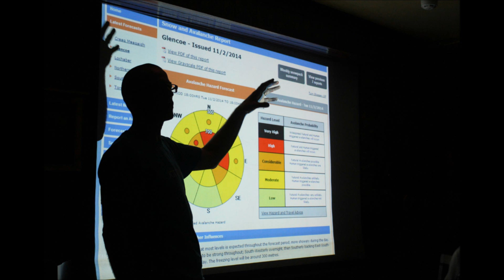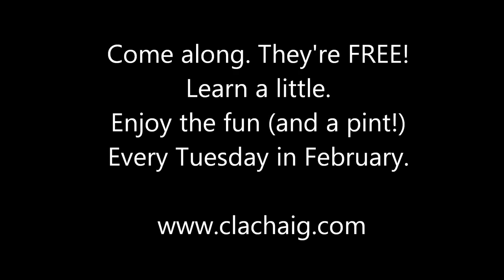Clachaig Winter Safety Lectures, Glencoe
A short film featuring the Clachaig Winter Safety Lecture series sponsors Mammut, with a demonstration of their airbag. Filmed at Clachaig Inn, Glencoe during the presentation by locally based mountain guide, Mike Pescod, on Tuesday 11th February 2014. The lecture series has been running every year for 29 years.